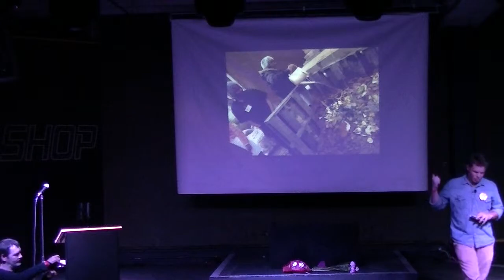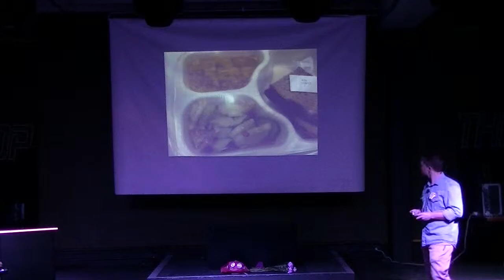Henry Owen - Pecha Kucha Charlotte Vol. 10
Pecha Kucha Night Charlotte Vol. 10